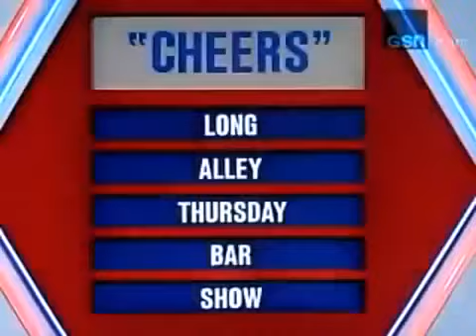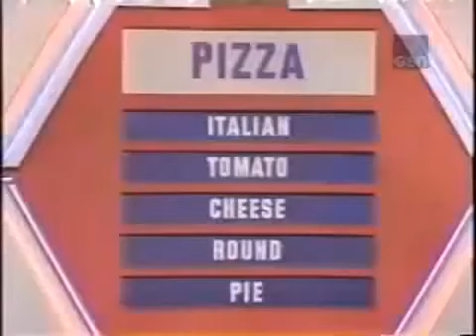Super Password - 10 One-Clue Guesses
From the 1980s game show Super Password, 10 rare instances where the contestant or celebrity guessed the puzzle with only one clue.